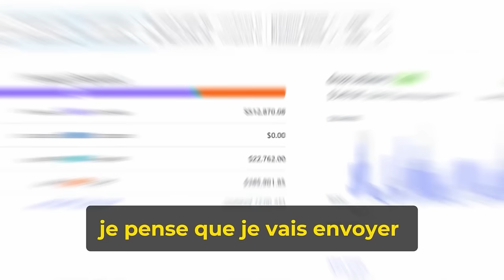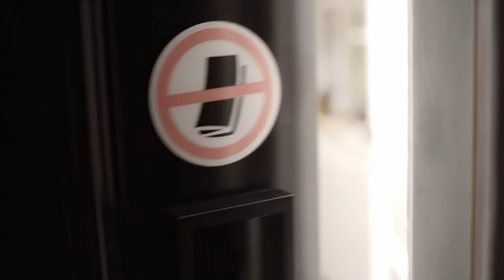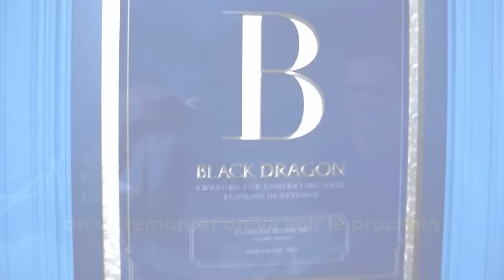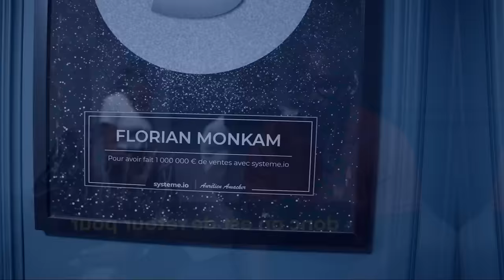J'ai demandé aux MILLIONNAIRES du CANADA : Comment êtes vous devenu RICHE ?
Dans cette nouvelle vidéo, j’ai organisé un petit évènement de type mastermind avec des entrepreneurs canadiens francophones. Ils ont généré des résultats conséquents dans le domaine de l’immobilier ou de l’entrepreneuriat. Ils partagent avec vous leur parcours et les stratégies qui leur ont permis de devenir riches. Attention : Suivez ces conseils, surtout si l'immigration au Canada fait partie de vos projets.

CHAPITRAGES
00:00- Introduction
02:15- Brice Hubert
06:10- Cory Albert
09:00- Serge Gatari
13:13- Pierre Ollier
22:57- Uriel Bigot
28:55- Alex Rousseau
34:45- Fabrice Maillardet

Avertissement